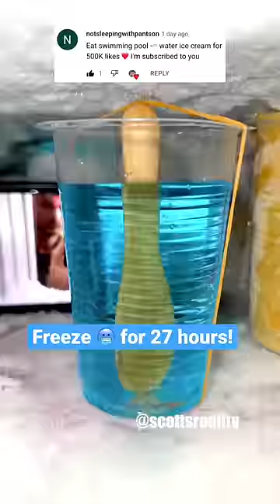I made SWIMMING POOL 🏊🏻‍♂️ ice cream! 😋